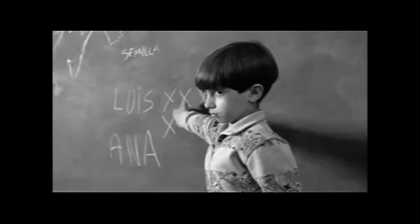XIV Mostra de Curtmetratges de Vilafranca del Penedés 2009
Anunci de la XIV Mostra de Curtmetratges de Vilafranca del Penedès.

Serveis audiovisuals i suport técnic a càrrec de centset.